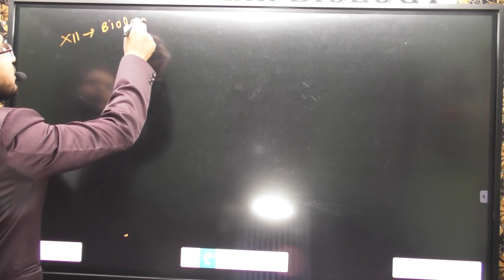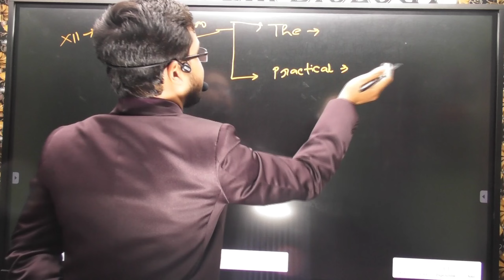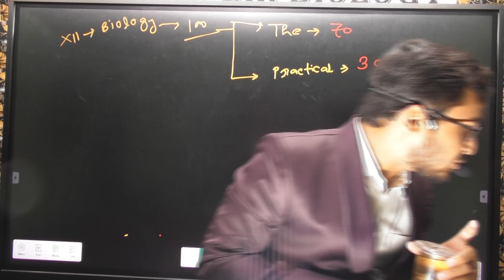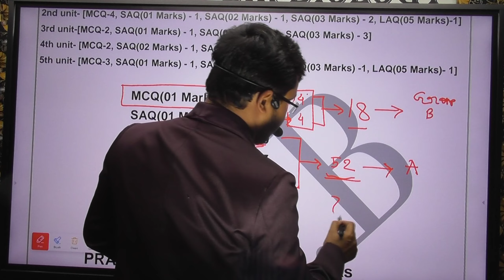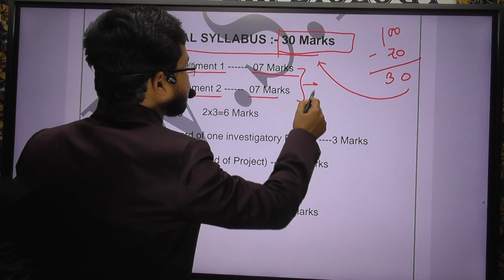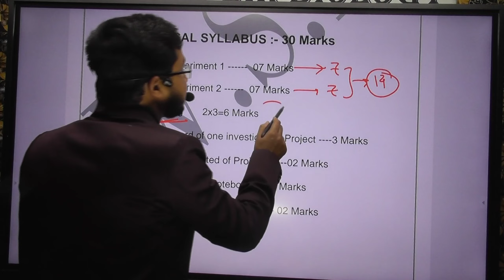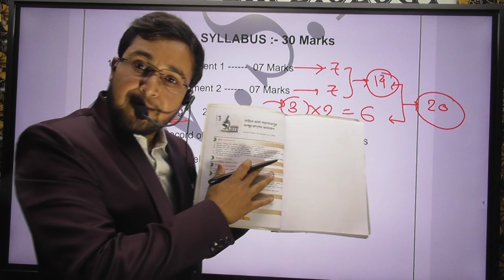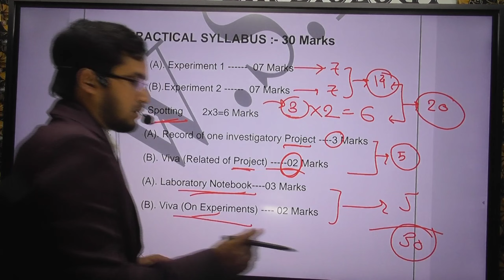দ্বাদশ শ্রেণীর বায়োলজি সিলেবাস,,, নিখুঁত আলোচনা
দ্বাদশ শ্রেণীর জীবন বিজ্ঞানের সিলেবাস প্যাটার্ন কি রকম ?
কোন অধ্যায় থেকে কত মার্কের প্রশ্ন পড়ে?
প্রাকটিক্যাল কত মার্কের ? কিভাবে করতে হয়?
A to Z তথ্য পেতে এই ভিডিওটি যথেষ্ট

বহিরাগত স্টুডেন্টদের জন্য বায়োলজি টাকে সহজ করে তুলতে এবং নতুন সিলেবাস অনুযায়ী সমস্ত রকম তথ্য দিয়ে জীবন বিজ্ঞানে 100 তে 100 পেতে এখনই আমাদের সাথে যুক্ত হয়ে যাও।

 অনলাইন ক্লাসের সাথে যুক্ত হতে অবশ্যই এই ভিডিওটি একবার দেখো

সমস্ত রকম তথ্য পেতে এই হোয়াটসঅ্যাপ গ্রুপে যুক্ত হও -

২০২৪ এর সিলেবাস অনুযায়ী বায়োলজি তে কি কি পরিবর্তন এসেছে তা এই ভিডিওতে বিস্তারিত বলা হয়েছে